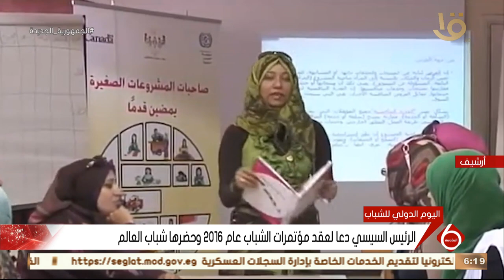نشرة السادسة | الرئيس السيسي حرص على مد جسور التواصل مع الشباب منذ توليه الحكم